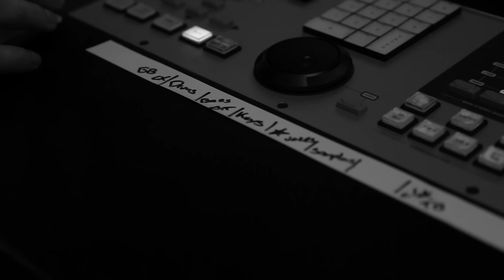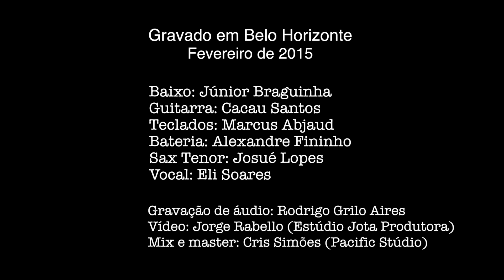Eli Sorares - Os Anjos Te Louvam - (Ensaio Aberto)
Maravilhoso, conselheiro, Deus forte
Pai da eternidade, Príncipe da paz
O Deus que vence todas as batalhas
O Deus que tudo faz

A terra inteira exalta
A grandeza desse Deus
Pois Ele é sempre fiel
E te dá vitória

Os anjos Te louvam
A igreja Te adora
Cantando aleluia Ah, Rah, Rauh
Santo é o Senhor!

Gravado em Belo Horizonte em Fevereiro de 2015

Vocal: Eli Soares
Vídeo: Jorge Rabello (Estúdio Jota Produtora)
Gravação de áudio: Rodrigo Grilo Aires
Mix e master: Cris Simões (Pacific Stúdio)
Baixo: Júnior Braguinha
Guitarra: Cacau Santos
Teclados: Marcus Abjaud
Bateria: Alexandre Fininho
Sax Tenor: Josué Lopes

Eli Soares tem uma trajetória musical recente, mas já marcada pelo sucesso. Em mais de oito ano de carreira, já são milhões de visualizações no Youtube, milhares de seguidores nas redes sociais, milhares de plays nas lojas de streaming e inúmeras participações em rádios de todo o Brasil e na TV. No final de 2013, foi o primeiro artista gospel a assinar com a multinacional Universal Music Christian Group (UMCG). A gravadora relançou seu álbum de estreia em fevereiro de 2014, que hoje atinge a marca de mais de 30 mil cópias vendidas. Com o relançamento, as canções de Eli Soares ganharam destaque nas rádios gospel do Brasil e a música "Me Ajude a Melhorar" ficou em primeiro lugar em várias emissoras. Eli também conta com vários outros sucessos como "Não Posso Te Deixar", "Minha Oração", "Os Anjos Te Louvam" e muitos outros. Em Maio de 2018 lançou seu novo EP "Aonde Está Deus?" com todas músicas inéditas.

Assista Também:

Eli Soares - Me Ajude A Melhorar (Ao Vivo Em São Paulo / 2018)
Eli Soares - Os Anjos Te Louvam (Ao Vivo Em São Paulo / 2018)

Contato Para Convite:
Tel: + 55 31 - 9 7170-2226 -  Falar com Lilian
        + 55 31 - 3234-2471